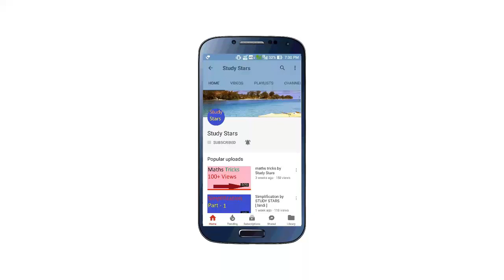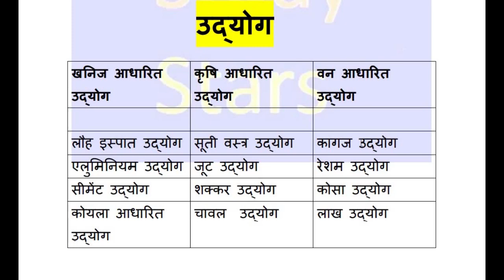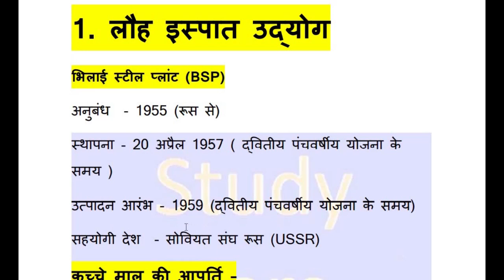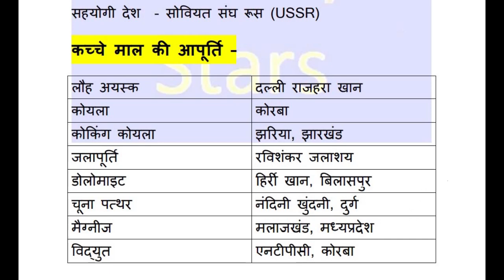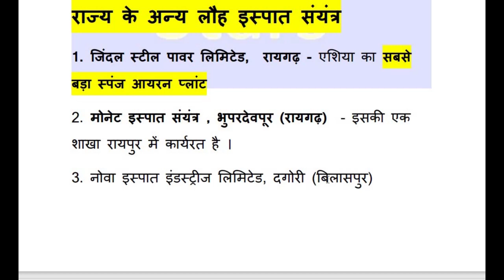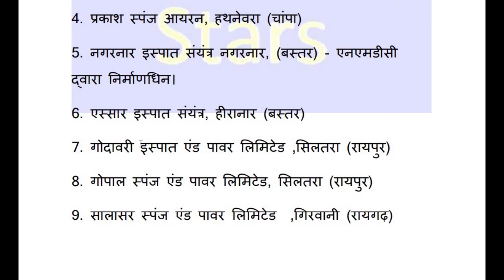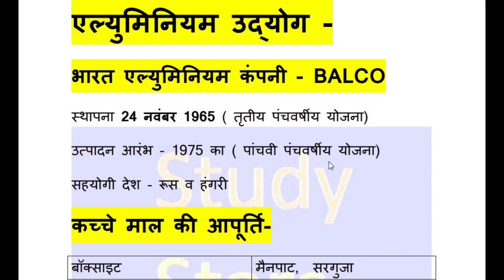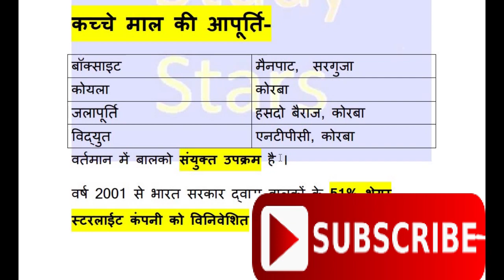छत्तीसगढ़ में उद्योग एवं धंधे / chhattisgarh me udyog / cg udyog by Study Stars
is video me humne chhattisgarh ke udyog se sambandhit jaankari di hai.